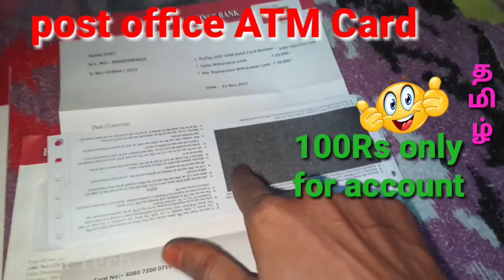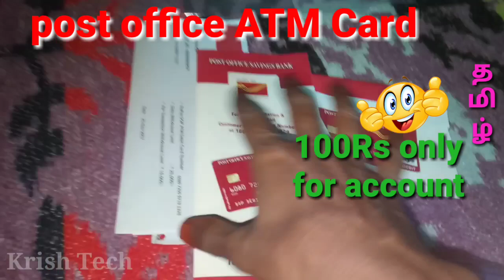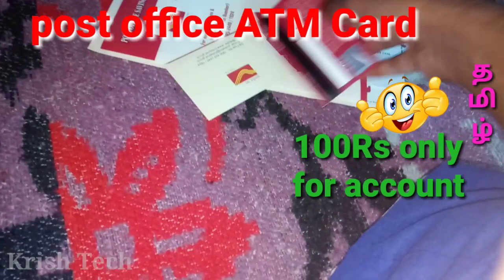Post office ATM card review and useage in Tamil|100rs post account|no need bank account|Krish Tech